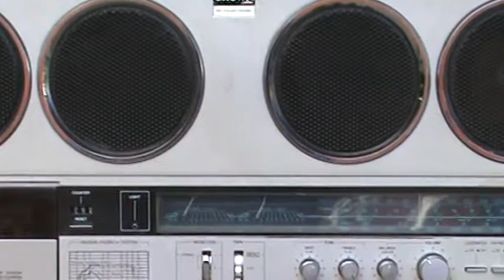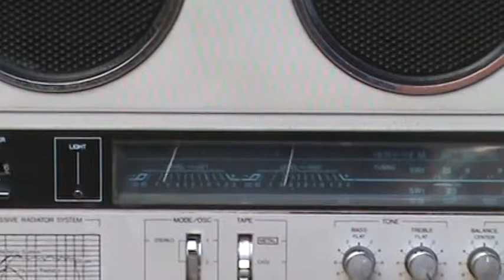RECUERDOS DE LA DECADA DE LOS 80. CROWN. CSC -300F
Eternamente Agradecido. Juan Gabriel.